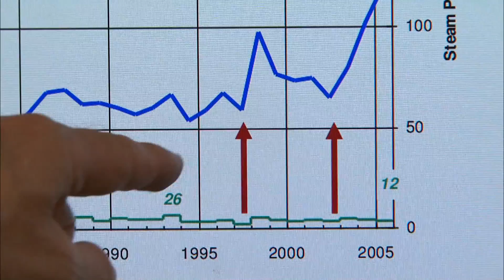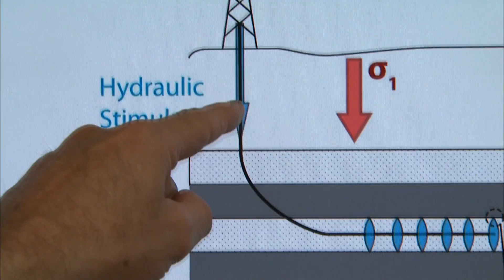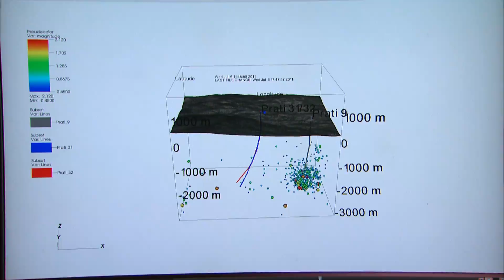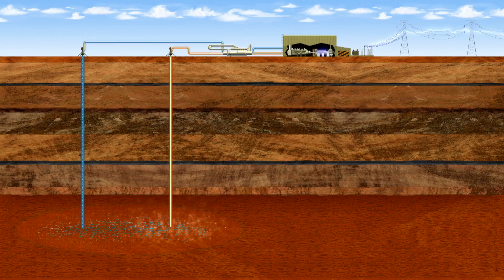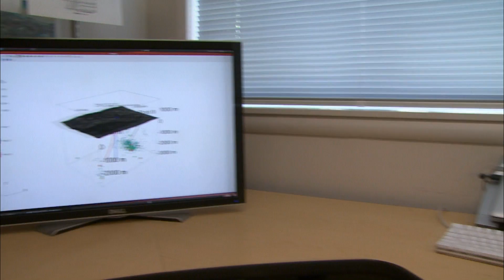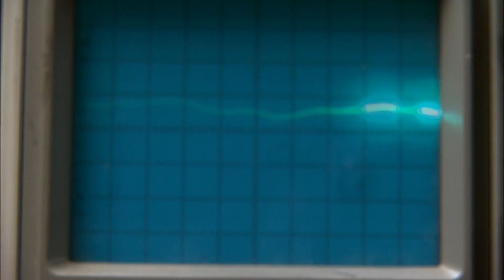Induced Seismicity: Man-Made Earthquakes - KQED QUEST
In California, more renewable energy comes from geothermal energy than solar and wind, combined. Today, a new technology known as Enhanced Geothermal Systems has the potential to extract even more heat and consequently energy to power steam turbines, but it's not without challenges.